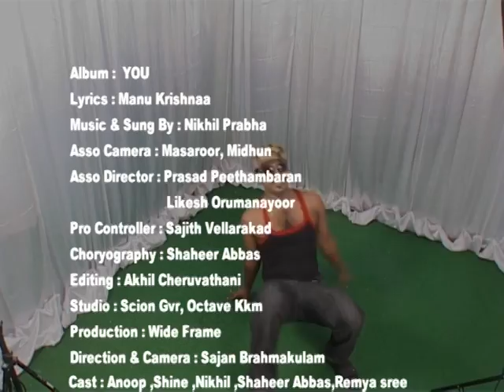ALBUM YOU-2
YOU ALBUM